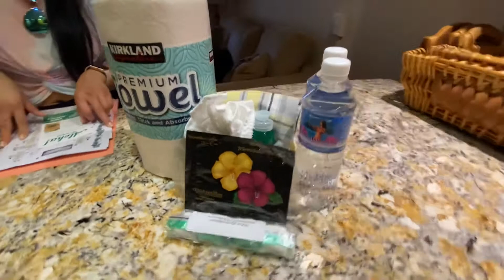Maui,Hawaii. we booked this place from Vrbo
10/21/202. Our Maui trip